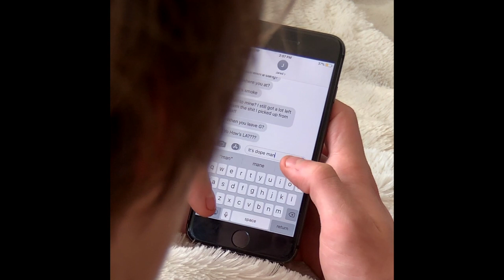The Hollywood Tour | Trailer | Indiecinema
The Hollywood Tour è girato esclusivamente con uno smartphone, senza attori professionisti, senza fotografia né alcun tipo di artificio, con un sonoro confuso come quello della vita di ogni giorno. Il regista si limita a filmare con rigore quello che accade e a montare le scene interferendo il meno possibile con gli eventi che fluiscono. Il film ci porta dentro le strade di Hollywood e la lotta per la sopravvivenza di due giovani con un esempio estremo di cinema verità.

Indiecinema è un canale di streaming in abbonamento, un cineclub on line che puoi guardare su qualsiasi dispositivo connesso a Internet. Il cinema indipendente, d'autore, film cult e classici che non trovi da nessun altra parte, senza interruzioni pubblicitarie. Nuovi film, cortometraggi e documentari ogni settimana. Con una visione di crescita personale.